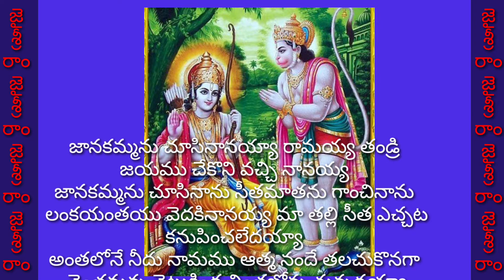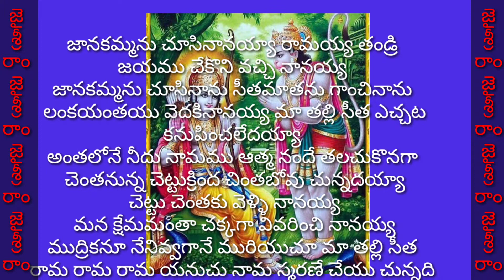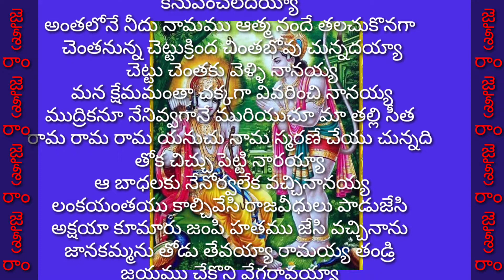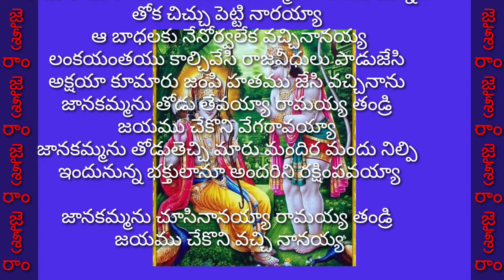జానకమ్మను చూసినానయ్యా //L ord Raama Bhajans with Lyrics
భజన ఒక కళ . భగవంతునికి అత్యంత ప్రీతికరమైన ఒక సాధన . భజన చేసినా,భజన చూసినా మనసు ప్రశాంతత పొందుతుంది.శరీరం ఆరోగ్యవంతమౌతుంది.

భజన చేయండి . భజన చూడండి . భజన కళాకారులను ప్రోత్సహించండి .

నా పాటలు విని నచ్చితే like చేయండి .

మీకు నచ్చిన వీడియోలు మీ మిత్రులకు , బంధువులకు share చేయండి .

వీడియో క్రింద scroll చేసి కామెంట్ బాక్స్ లో కామెంట్ చేయండి .

please 🙏🙏

Lyrics
జానకమ్మను చూసినానయ్యా రామయ్య తండ్రి
జయము చేకొని వచ్చి నానయ్య

జానకమ్మను చూసినాను సీతమాతను గాంచినాను

లంకయంతయు వెదకినానయ్య మా తల్లి సీత ఎచ్చట కనుపించలేదయ్యా

అంతలోనే నీదు నామము ఆత్మ నందే తలచుకొనగా
చెంతనున్న చెట్టుక్రింద చింతబోవు చున్నదయ్యా

చెట్టు చెంతకు వెళ్ళి నానయ్య
మన క్షేమమంతా చక్కగా వివరించి నానయ్య

ముద్రికనూ నేనివ్వగానే మురియుచూ మా తల్లి సీత
రామ రామ రామ యనుచు నామ స్మరణే చేయు చున్నది

తోక చిచ్చు పెట్టి నారయ్యా
ఆ బాధలకు నేనోర్వలేక వచ్చినానయ్య

లంకయంతయు కాల్చివేసి రాజవీధులు పాడుజేసి
అక్షయా కూమారు జంపి హతము జేసి వచ్చినాను

జానకమ్మను తోడు తేవయ్యా రామయ్య తండ్రి
జయము చేకొని వేగరావయ్యా

జానకమ్మను తోడుతెచ్చి మారు మందిర మందు నిల్పి
ఇందునున్న భక్తులానూ అందరిని రక్షింపవయ్యా